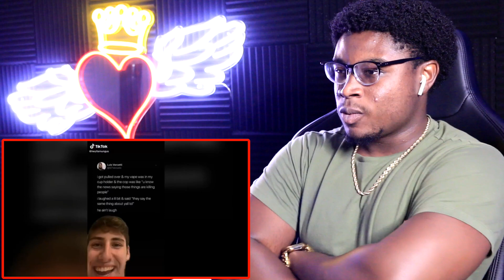TIK TOKS THAT ACTUALLY MADE ME LAUGH!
I react to try not to laugh Tik Tok compilation that actually made me laugh. Tik Toks that radiate vine energy!